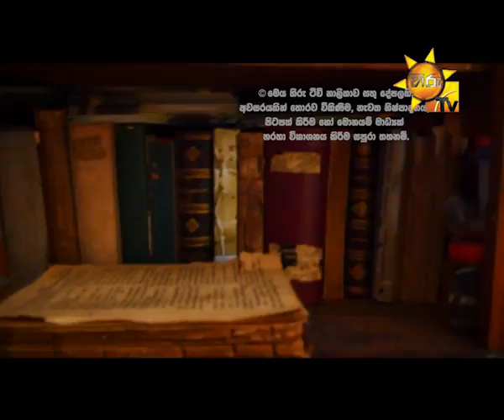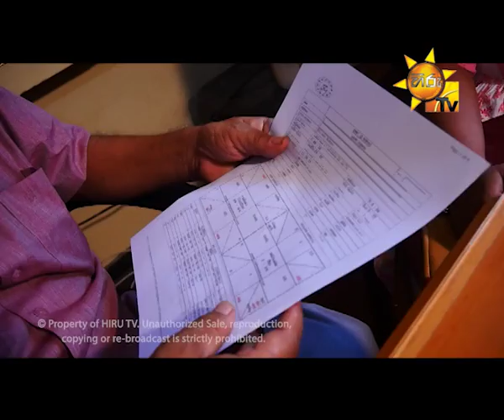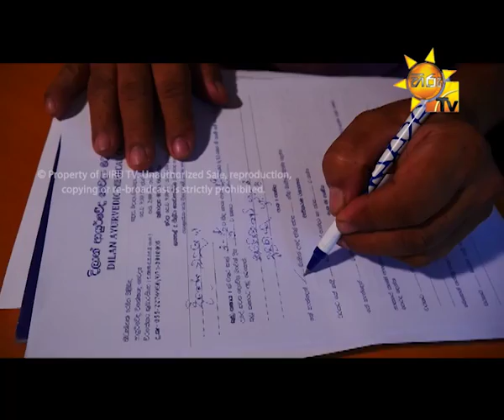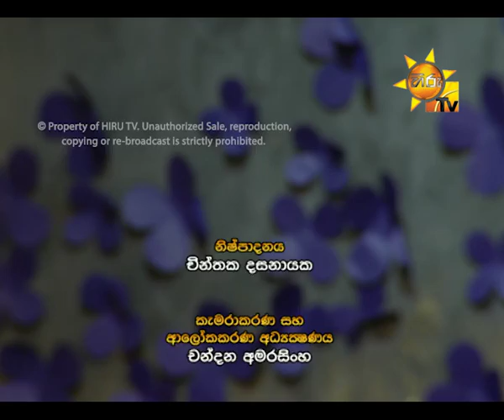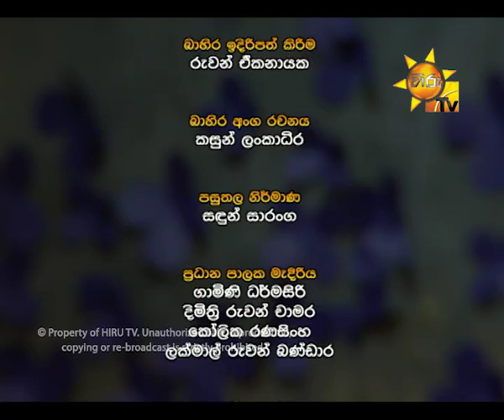Hiru TV Morning Show EP 1323 | 2017-09-25